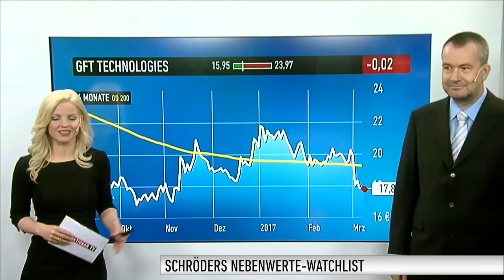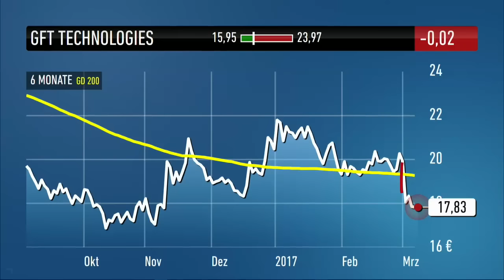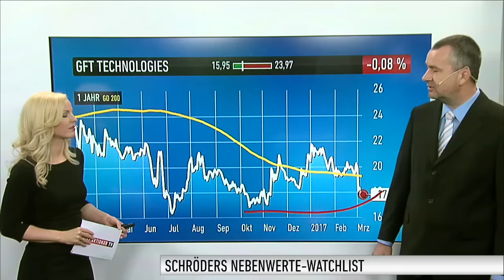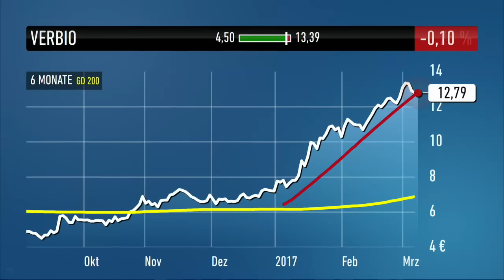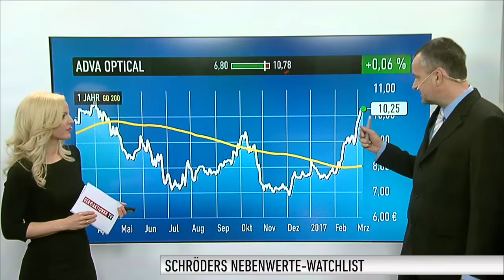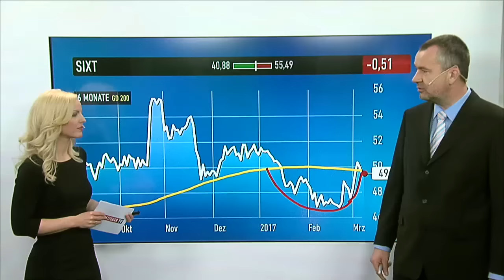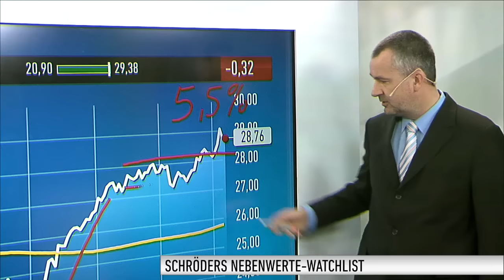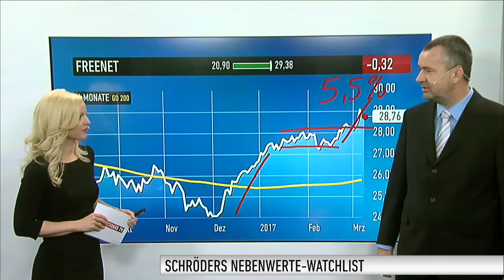Schröders Nebenwerte-Watchlist: … und jetzt?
Michael Schröder, Redakteur beim Anlegermagazin DER AKTIONÄR, blickt in dieser Woche auf fünf Nebenwerte, die zuletzt für Überraschungen gut waren. In seiner Nebenwerte-Watchlist geht es um GFT Technologies, Verbio, ADVA Optical, Sixt und Freenet.